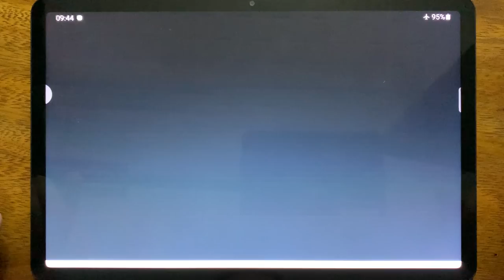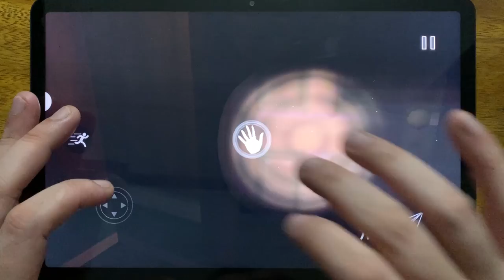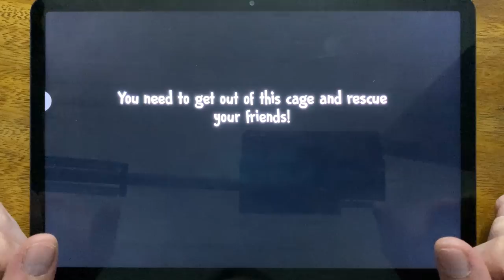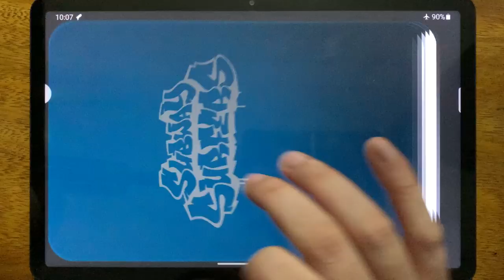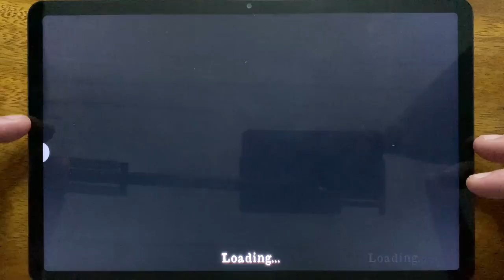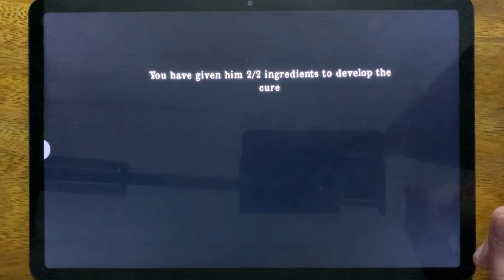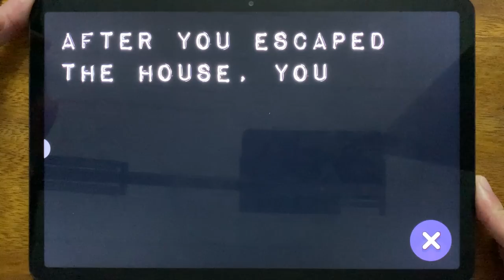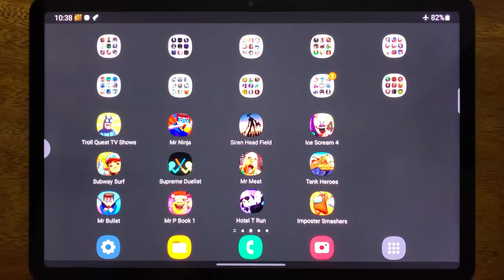Troll Quest TV Shows, Mr Ninja, Siren Head Field, Ice Scream 4, Subway Surf, Supreme Duelist,Mr Meat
Troll Quest TV Shows, Mr Ninja, Siren Head Field, Ice Scream 4, Subway Surf, Supreme Duelist, Mr Meat, Tank Heroes, Mr Bullet, Mr P Book 1, Hotel T Run, Imposter Smashers